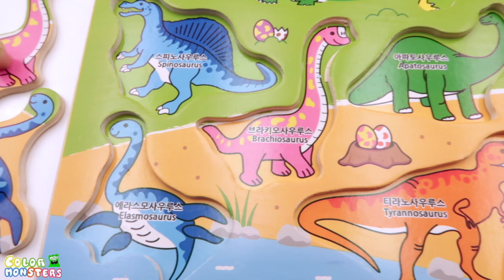Dinosaur Wooden Puzzle In Danger! T-Rex eat Block and Transforming Real Dinosaur Toys~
Updating everyday!